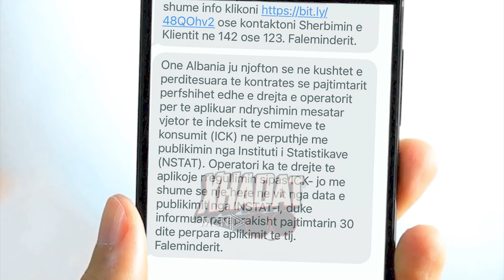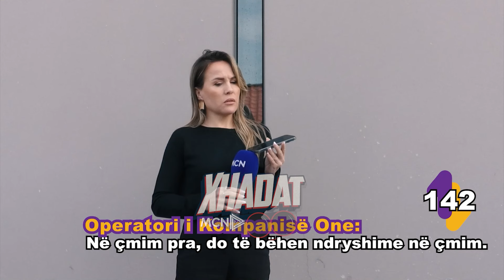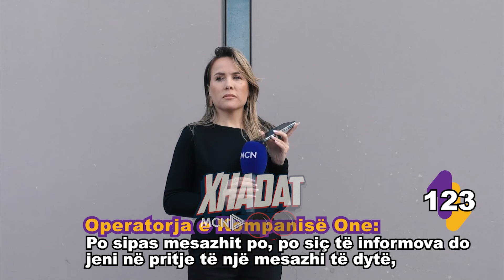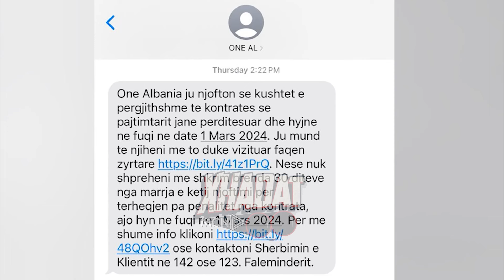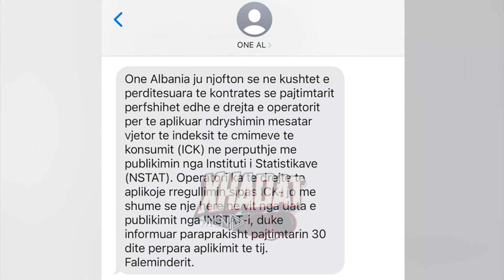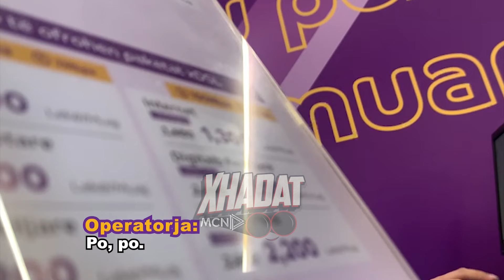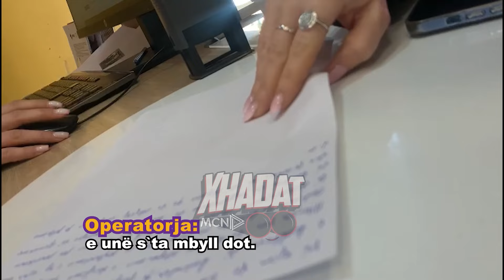Lojërat e kompanisë One me kontratat dhe çmimet